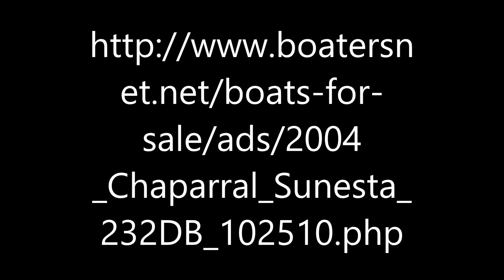2004 Chaparral Sunesta 232 DB Power boat for sale in Wake Forest, NC. $20,000.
2004 23 foot Chaparral Sunesta 232/DB Power boat for sale in Wake Forest, NC. $20,000.